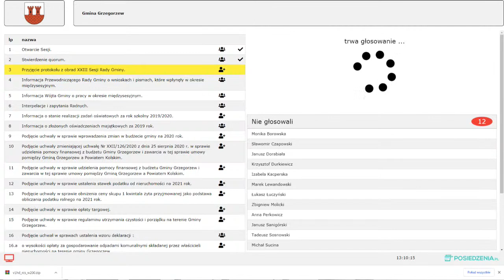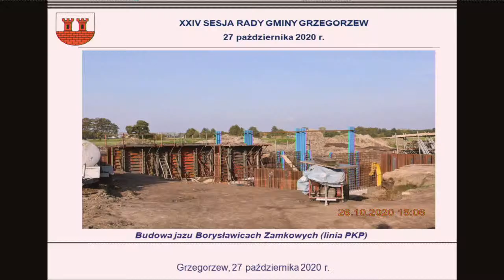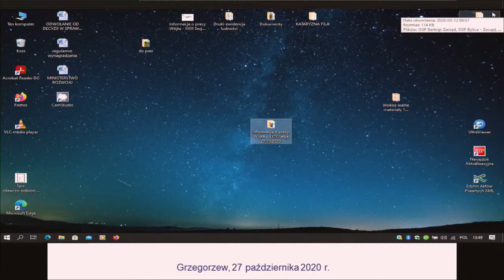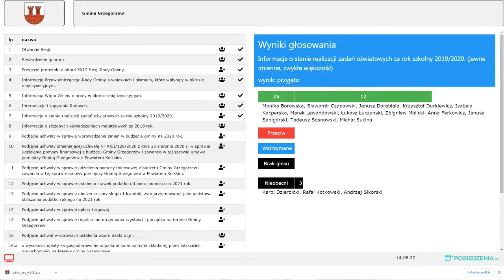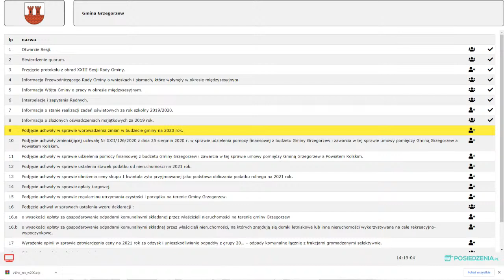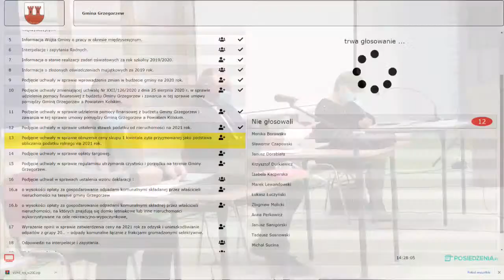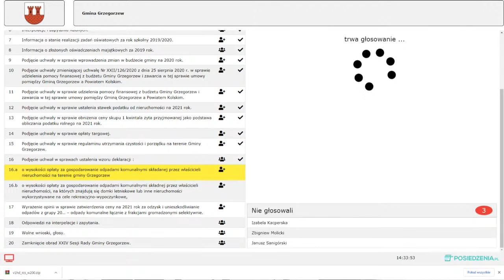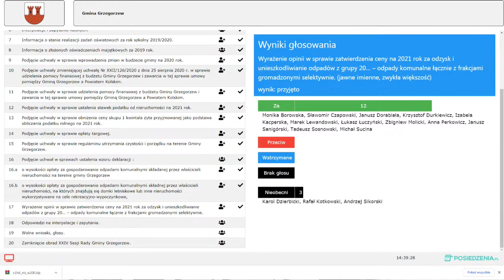24 Sesja Rady Gminy Grzegorzew - 27.10.2020 godzina 13:00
0:00 24 Sesja Rady Gminy Grzegorzew
9:21 Otwarcie Sesji.
10:10 Stwierdzenie quorum.
10:41 Przyjęcie protokołu z obrad XXIII Sesji Rady Gminy.
12:25 Informacja Przewodniczącego Rady Gminy o wnioskach i pismach, które wpłynęły
w okresie międzysesyjnym.
19:55 Informacja Wójta Gminy o pracy w okresie międzysesyjnym.
50:42 Interpelacje i zapytania Radnych.
57:09 Informacja o stanie realizacji zadań oświatowych za rok szkolny 2019/2020.
1:09:27 Informacja o złożonych oświadczeniach majątkowych za 2019 rok.
1:13:44 Podjęcie uchwały w sprawie wprowadzenia zmian w budżecie gminy na 2020 rok.
1:20:29 Podjęcie uchwały zmieniającej uchwałę Nr XXII/126/2020 z dnia 25 sierpnia 2020 r.
w sprawie udzielenia pomocy finansowej z budżetu Gminy Grzegorzew i zawarcia w tej
sprawie umowy pomiędzy Gminą Grzegorzew a Powiatem Kolskim.
1:22:05 Podjęcie uchwały w sprawie udzielenia pomocy finansowej z budżetu Gminy Grzegorzew i zawarcia w tej sprawie umowy pomiędzy Gminą Grzegorzew a Powiatem Kolskim.
1:24:04 Podjęcie uchwały w sprawie ustalenia stawek podatku od nieruchomości na 2021 rok.
1:27:30 Podjęcie uchwały w sprawie obniżenia ceny skupu 1 kwintala żyta przyjmowanej jako podstawa obliczania podatku rolnego na 2021 rok.
1:29:40 Podjęcie uchwały w sprawie opłaty targowej.
1:31:31 Podjęcie uchwały w sprawie regulaminu utrzymania czystości i porządku na terenie Gminy Grzegorzew.
1:32:44 Podjęcie uchwał w sprawach ustalenia wzoru deklaracji:
1:34:12 o wysokości opłaty za gospodarowanie odpadami komunalnymi składanej przez właścicieli nieruchomości na terenie gminy Grzegorzew
1:35:02 o wysokości opłaty za gospodarowanie odpadami komunalnymi składnej przez właścicieli nieruchomości, na których znajdują się domki letniskowe lub inne nieruchomości wykorzystywane na cele rekreacyjno-wypoczynkowe,
1:36:02 Wyrażenie opinii w sprawie zatwierdzenia ceny na 2021 rok za odzysk i unieszkodliwianie odpadów z grupy 20… – odpady komunalne łącznie z frakcjami gromadzonymi selektywnie.
1:40:31 Odpowiedzi na interpelacje i zapytania.
1:42:49 Wolne wnioski, głosy.
1:48:52 Zamknięcie obrad XXIV Sesji Rady Gminy Grzegorzew.